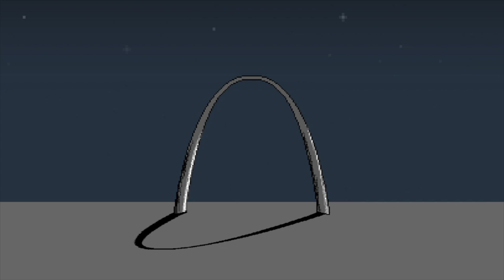The Story Of Murray & Kora | Level 2 Pets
In this Friday Surprise video you get to meet Murray & Kora. Frequent stars of the Level 2 Instagram account - Murray & Kora are Tom's pet Rat Terriers - we get to learn about how each of them came to end up in the Level 2 Studio household, their personalities, and watch some fun family videos of the pair. Please enjoy!